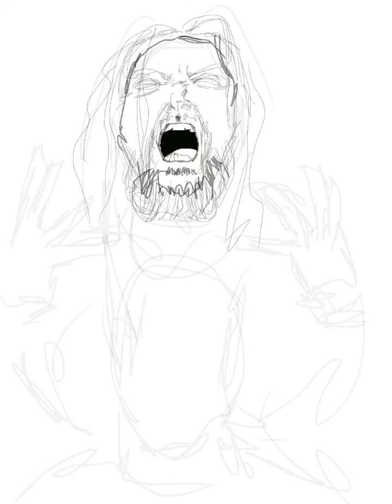Morbid visions y bestial devastation chulada